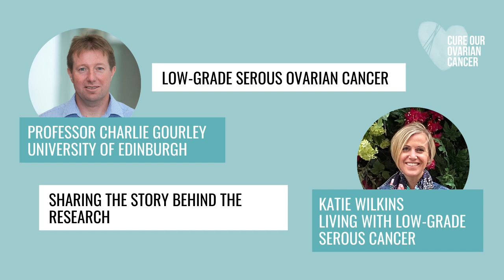Low-grade serous ovarian cancer: sharing the story behind the research - Professor Gourley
Katie Wilkins of Cure Our Ovarian Cancer, who is living with low-grade serous carcinoma - interviews UK Professor Gourley about his latest research - and what sparked his interest in low-grade serous ovarian cancer.